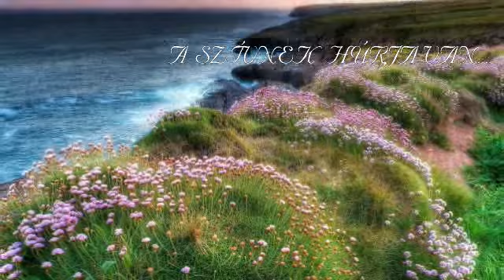A SZÍVNEK HÚRJA VAN...